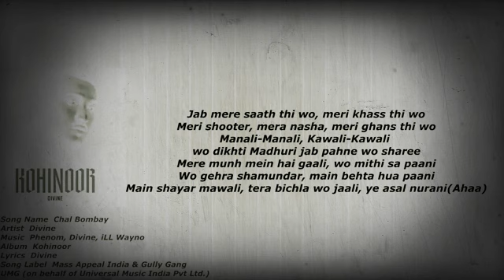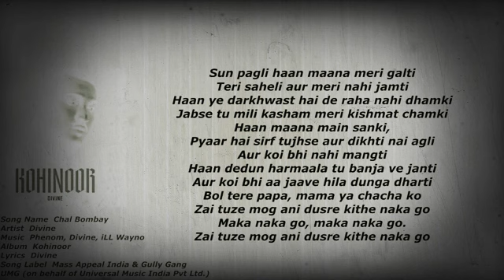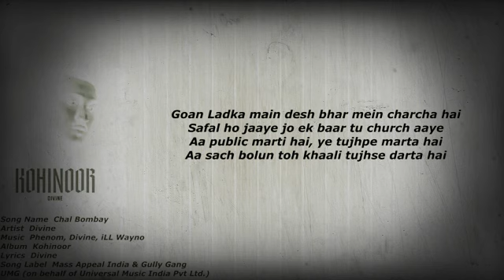manali manali kawali kawali tiktok famous song